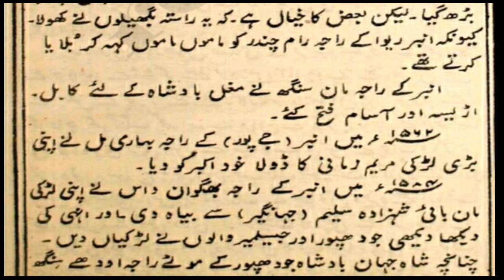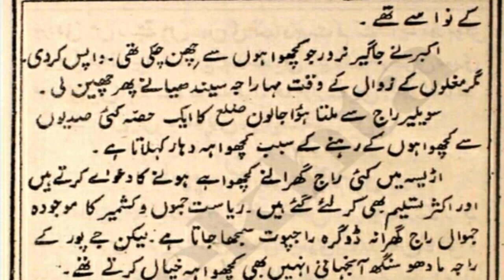History of Kichwaha caste in urdu/hindi | kichwaha kom ki history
Kichwaha

My Channel History of Rajput will upload videoes on Rajput and castes of Rajput or Rajputana every day.These rajput videos will be from certified old and new  rajput Books.
I am Rajput and will upload History of Rajput .

I will assurly solve the question like Rajput kon hote hain, Rajput kom ki history, Rajput kon hai , Rajput ki tarikh
Rajput konsi cast hoti hai, Rajput kon the,Indian Rajput history, pakistan rajput history, rajput history in urdu, History of rajput channel.